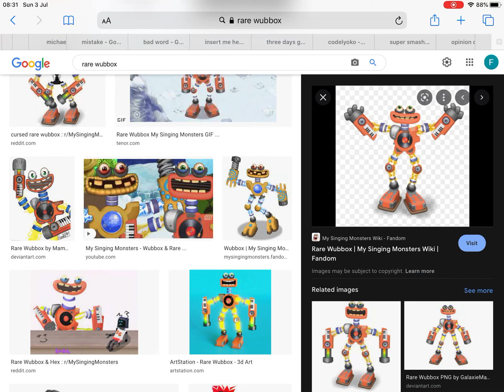A double salute on jeffy's bad word and jeffy's mistake